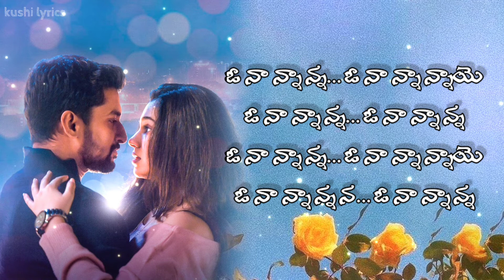Tara Song Lyrics in Telugu – Shyam Singha Roy | kushi lyrics